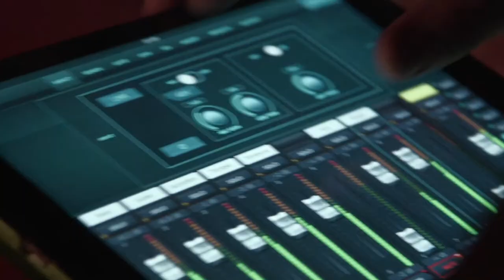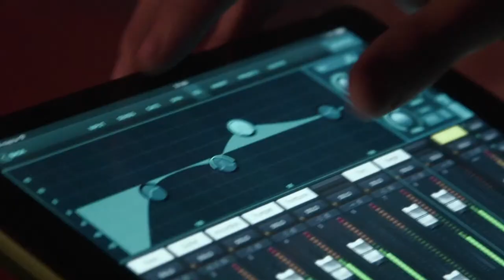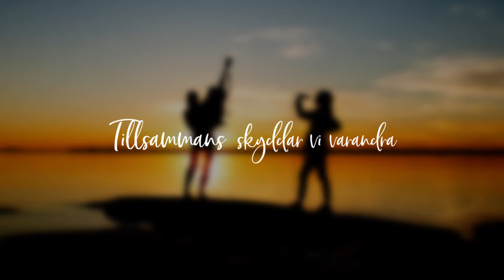Önskestunden del 10 Gitarrspecial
Mikael Strömqvist - gitarr
Johan Sjöström - gitarr
Niclas Höglind - bas
Kristofer Johansson - trummor